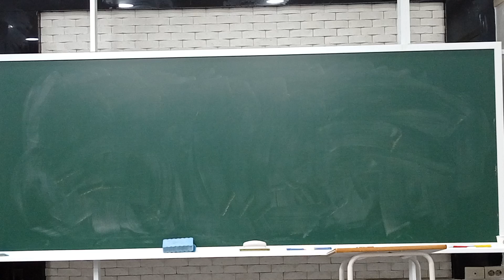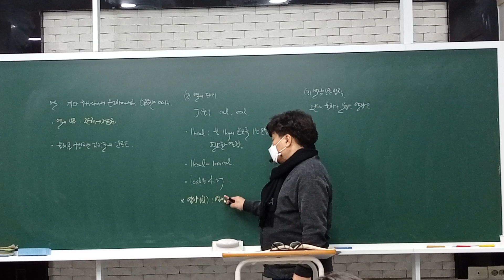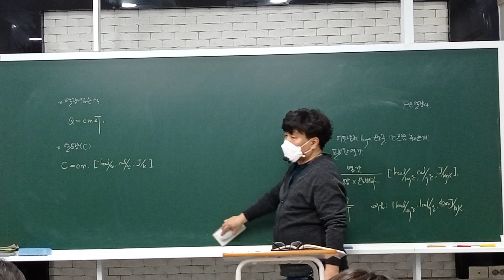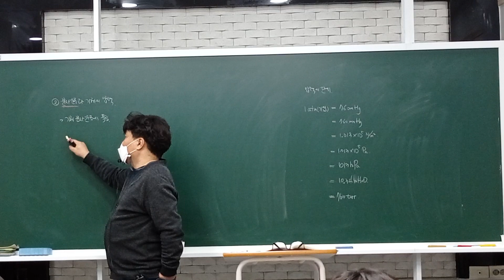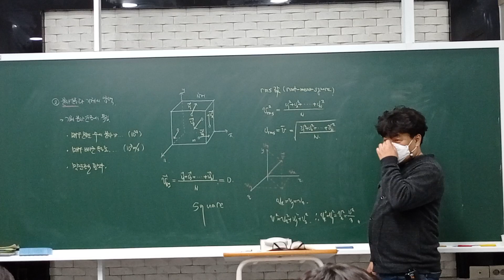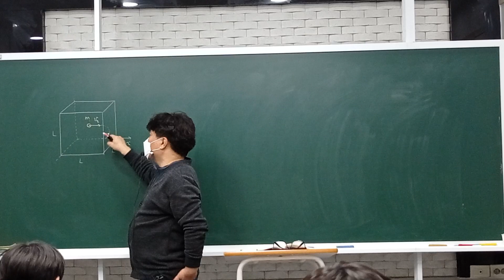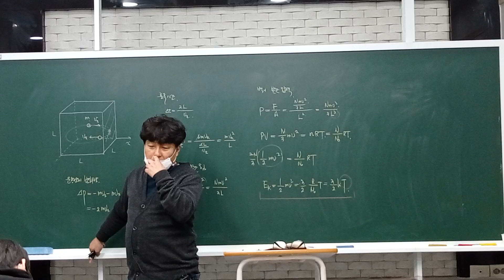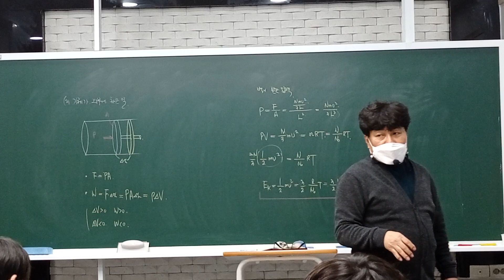2021년 12월 16일